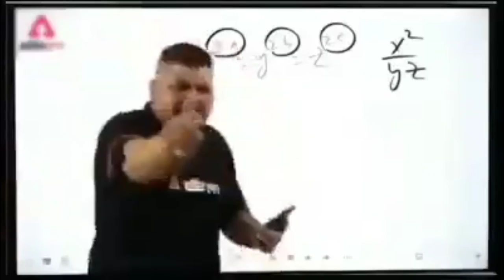Now I Can Choose Gun For Enemy 🤯🤣 | Garena Free Fire